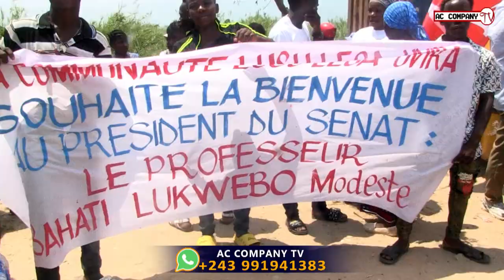POLITIQUE/ Mapokezi Ya S.BAHATI LUKWEBO Pa Uvira/ Hotuba Yake Hii Hapa. JE IMEWAPA MOYO WANA INCHI?